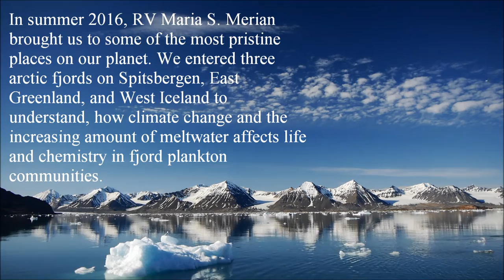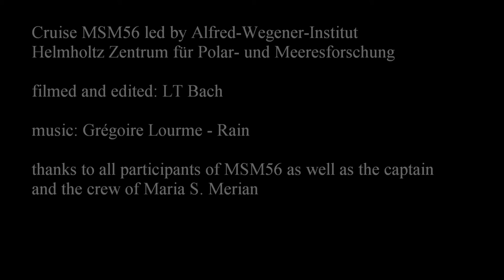Ecological chemistry in Arctic fjords (MSM56; July 2016)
In July 2016, we investigated water column chemistry and biology in three arctic fjords. West Spitsbergen, East Greenland, North-West Iceland.
This video is supposed to give an impression on the pristine environment.

Research vessel Maria S. Merian cruise 56 (MSM56) led by the Alfred-Wegener-Institut Helmholtz-Zentrum für Polar- und Meeresforschung.